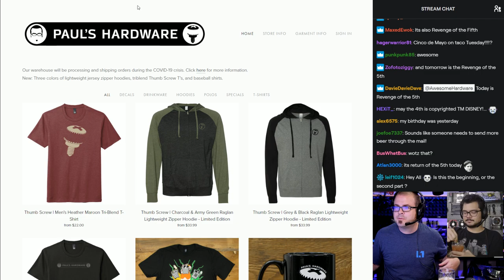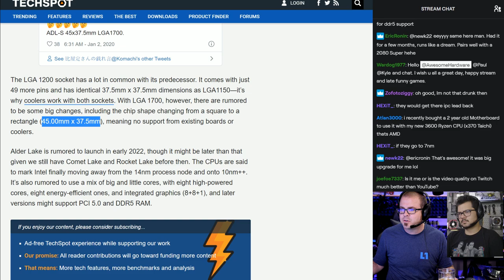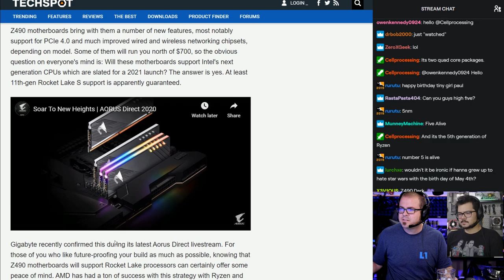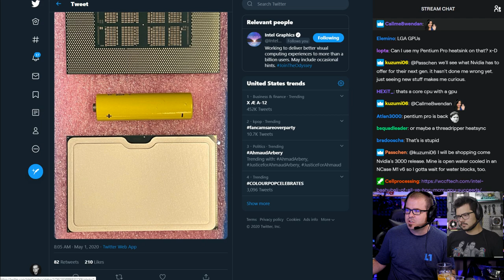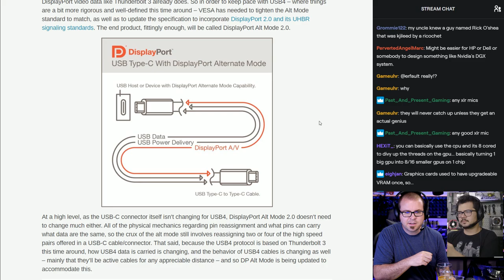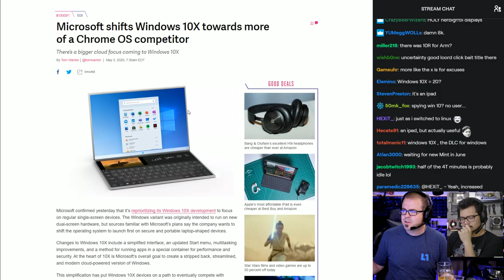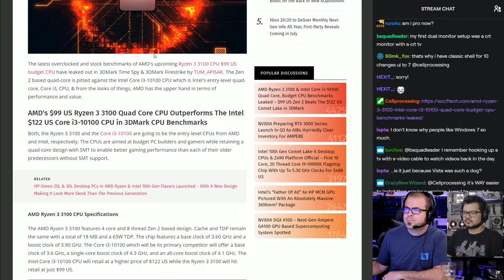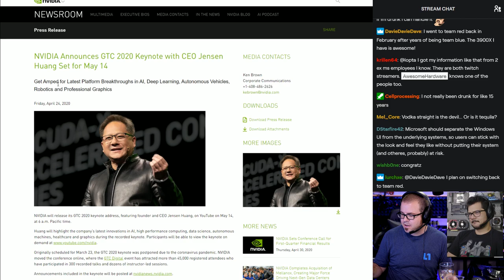Alder Lake on LGA 1700, NVIDIA Ampere Tease, Leaked Ryzen 3100 Benchmarks - Awesome Hardware #227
Dual-broadcast LIVE - Full Show + AfterParty is on Twitch!

--== TIMESTAMPS ==--
(check for the pinned comment!)

--== LINKS / TOC ==--

Intel's 12th-gen Alder Lake CPUs rumored to use LGA 1700 socket, replacing LGA 1200
Gigabyte: Intel Z490 motherboards will support 11th-gen Core Rocket Lake CPUs
Intel Confirms Design To Succeed Xe HP ‘Father Of All’ GPU Already Underway
AMD Ryzen 3 3100 & Intel Core i3-10100 Quad Core, Budget CPU Benchmarks Leaked

:::Send Me Stuff:::
Paul's Hardware